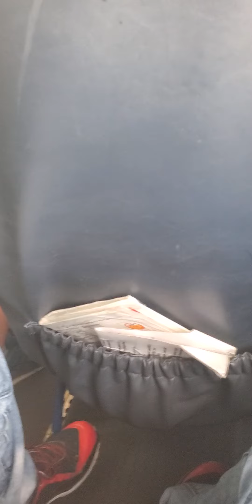Morning take-off in Kwajalein Atoll. Pacific Islander.